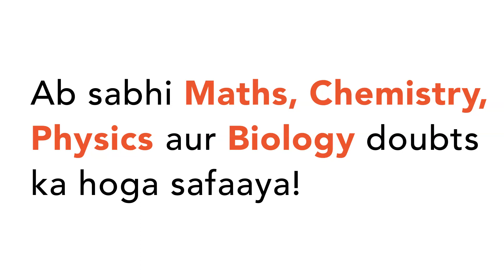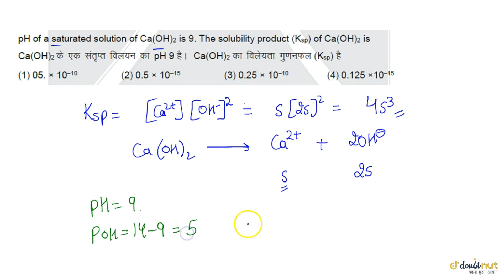pH of a saturated solution of `Ca(OH)_(2)` is 9. the solubility product `(K_(sp))` of `Ca(OH)_(2)`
pH of a saturated solution of `Ca(OH)_(2)` is 9. the solubility product `(K_(sp))` of `Ca(OH)_(2)` is neet 2020 study plan,neet 2020 preparation,neet 2020 syllabus,neet 2020 cut off for government colleges,neet 2020 latest news,neet exam 2020,neet exam 2020 details,neet exam preparation,neet exam,neet exam questions in hindi,neet 2020,neet important questions 2020,neet important chapters 2020,neet important questions 2020 chemistry,neet important questions 2019 chemistry,neet sample paper 2020,neet mock test online free,neet mock test